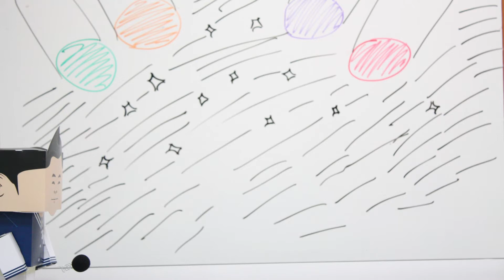IACT College Workshop IMPossible - Reuben Kang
Another STOP MOTION VIDEO created within 2.5 hours by participants of Workshop IMPossible. You are possible. @rukayatarinolagobir @sirlionelbenjaminhohsinkeat @chaizhengguo